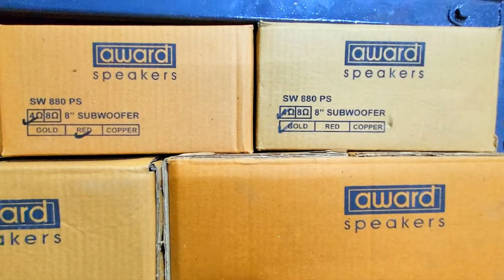AWARD SPEAKERS & SUBWOOFERS MODELS, ONGOLE, AP, 6309106323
Award speakers genuine review telugu

Aderess;Ongole  babugi complex 1st line shop no 11